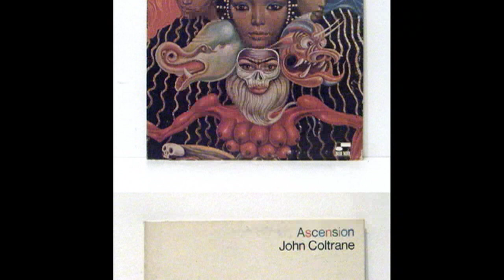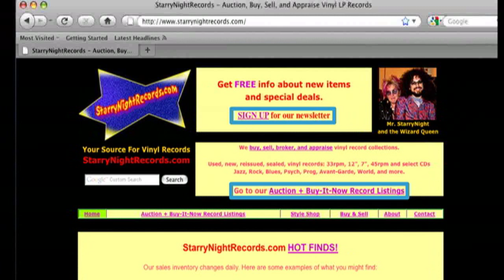StarryNightRecords.com Finds a Jazz Vinyl LP Record Collection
From the dark halls and lonely storage boxes of the world, StarryNightRecords.com has found an amazing jazz vinyl LP records collection for you! There are records by John Coltrane, Jackie McLean, Horace Parlan, Miles Davis, Ornette Coleman, J.J. Johnson, Charlie Parker, a rare Hank Mobley test pressing on Blue Note, and many more, There are also 1000s of rock, jazz, blues, reggae, and world music records for sale.

and click on our "Auction + Buy-It-Now" record listings to find and buy the vinyl records that you are looking for.  You can also sign up for our email newsletter and know about our listings before the rest of the world.